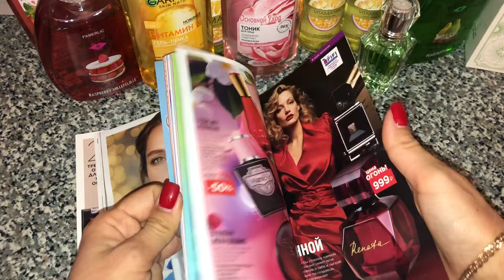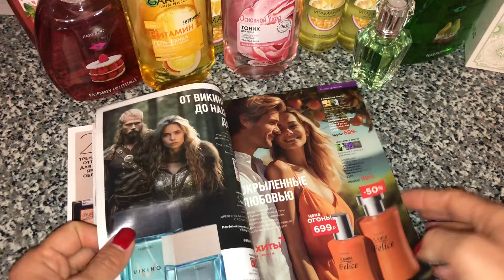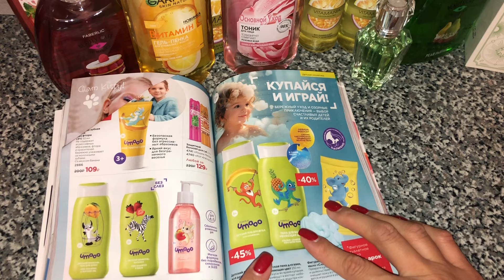ПОКУПКИ УХОДОВОЙ КОСМЕТИКИ 😍 FABERLIC ❤️ WILDBERRIES 💜 НОВИНКИ 🤩👍🏻